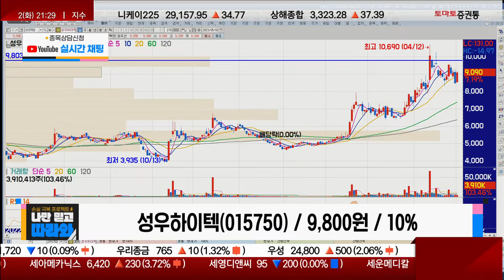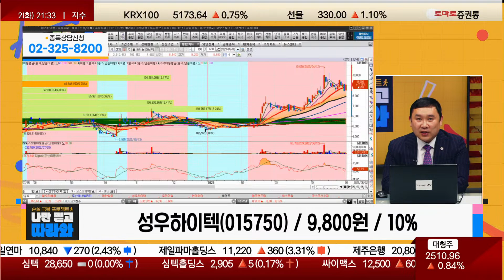아직 꼭대기가 아니다? 돌아온 자동차 / 성우하이텍(015750) [김민준 전문가_나만 믿고 따라와]